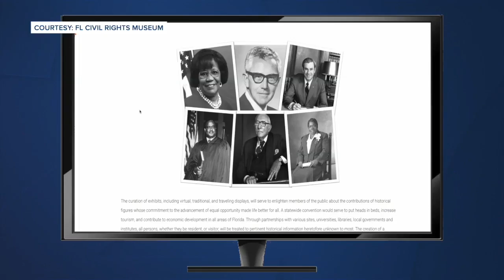Nation's first all-virtual civil rights museum launches Thursday